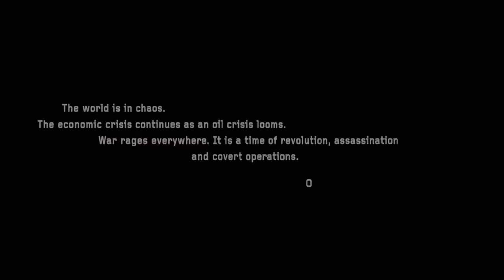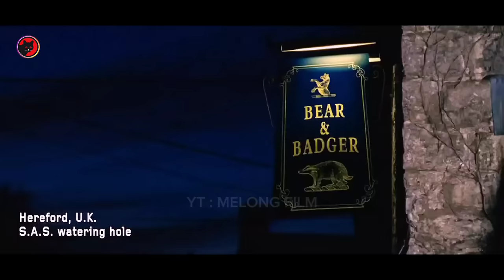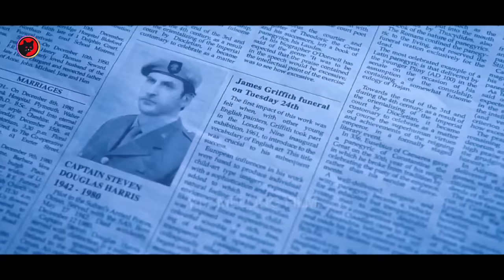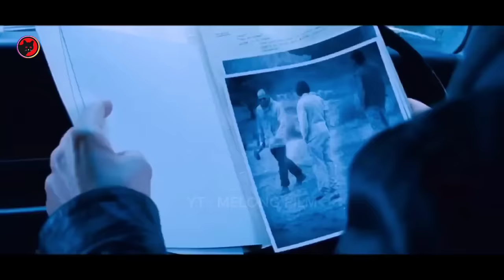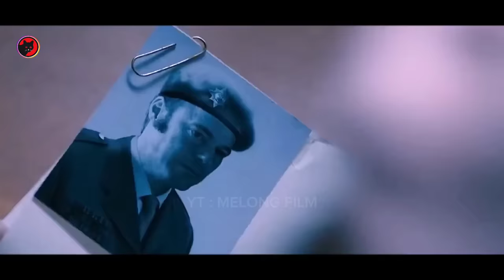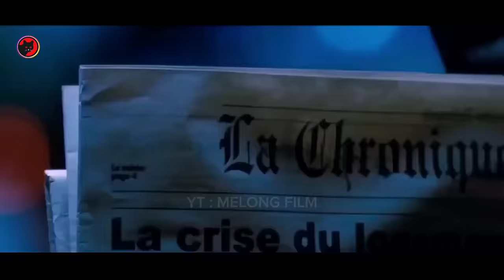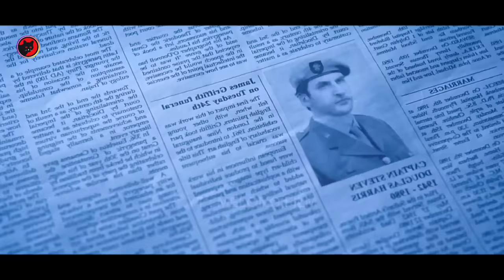Pembunuh Bayaran Ini Terpaksa Batal Pensiun Demi Membalas Kematian Sahabatnya - Alur cerita film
Pembunuh Bayaran Ini Terpaksa Batal Pensiun Demi Membalas Kematian Sahabatnya - Alur cerita film KILLER ELITE

scott adkins
trailer
sub indo
alur cerita
review film
film action
bluray movie
triple h
john wick
duncan